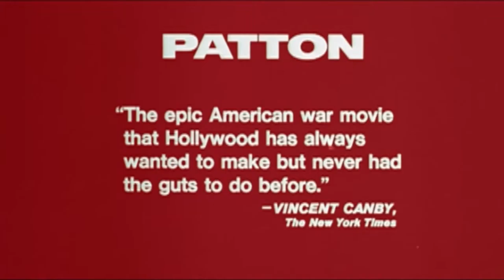Patton TBT Trailer 20th Century FOX